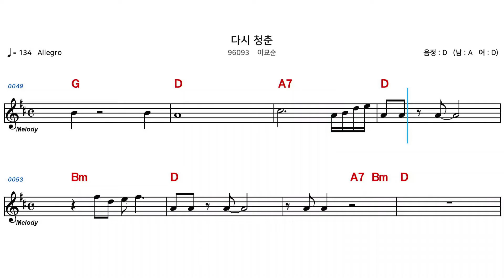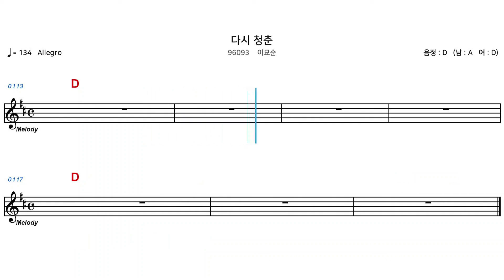(MR) 96093 다시청춘 - 이묘순